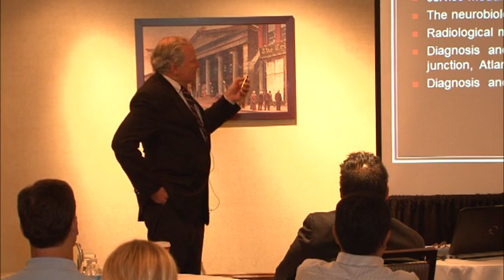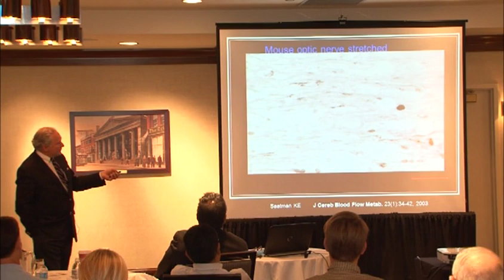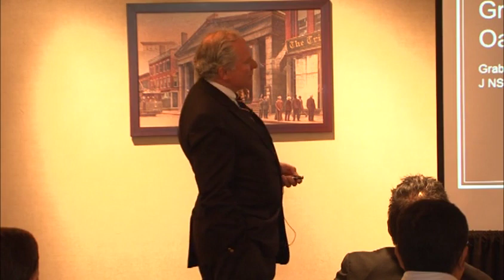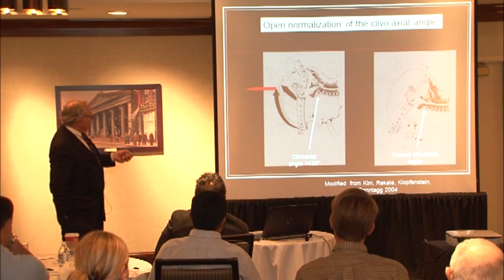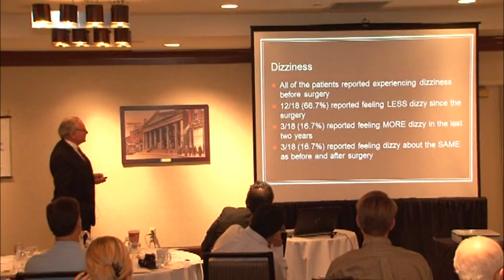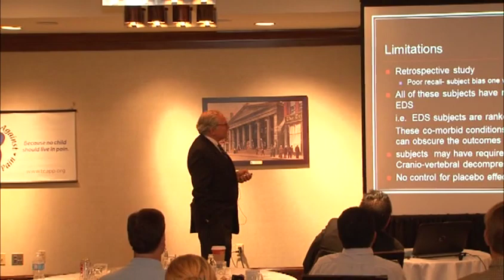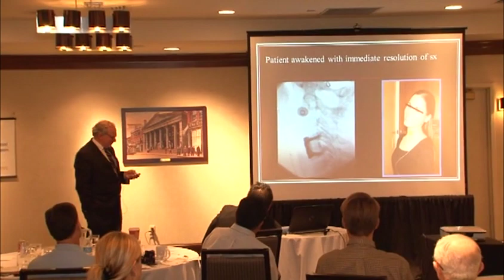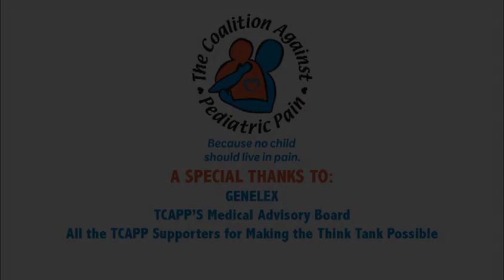TCAPP Think Tank - Dr. Henderson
Title: Neurosurgical Problems with Ehlers-Danlos Syndrome
Author: Fraser Cummings Henderson, Sr. M.D.
The Metropolitan Neurosurgery Group

This lecture addresses the various mechanical stressors brought on by Ehlers-Danlos Syndrome and possible neurosurgical interventions that may alleviate some of these stressors. It discusses the mechanical abnormalities such as Cranio-vertebral instability, Chiari, Atlanto-axial instability, Vertebral Instability, Occult Tethered Cord, Jugular venous occlusion, and much more. It then goes into the details of possible surgical solutions to the complicated mechanical stressors.